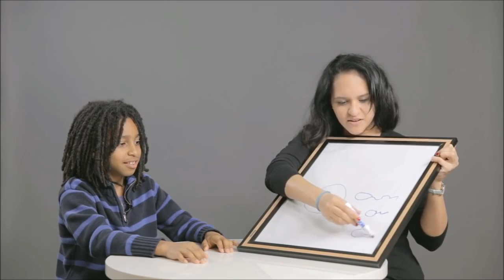Message video 10-9-16